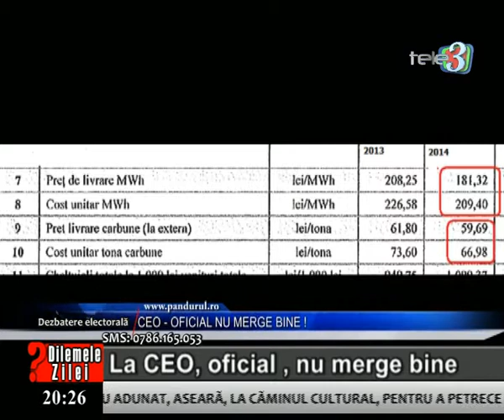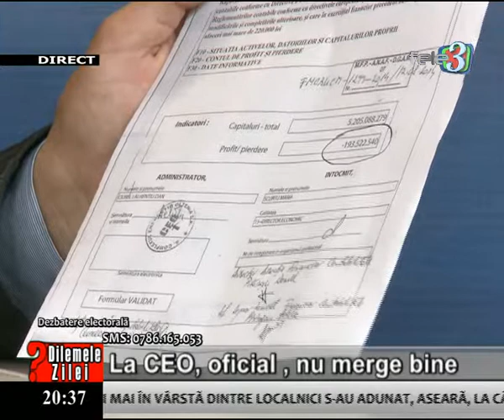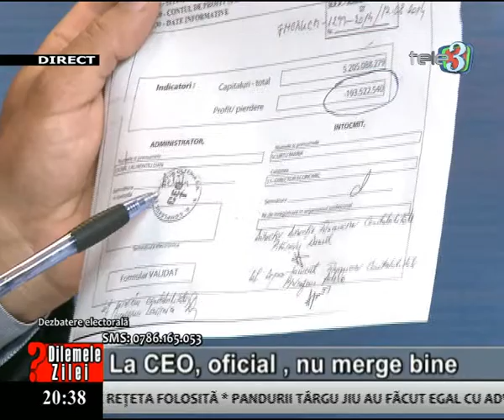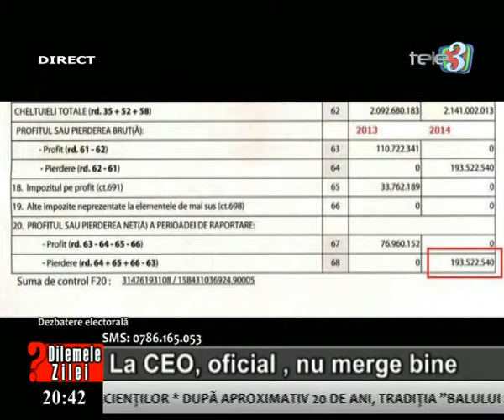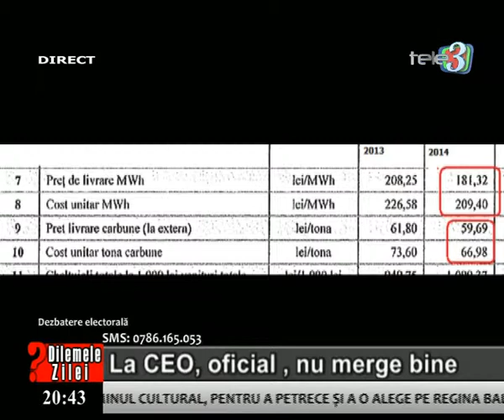Dilemele zilei 20 10 2014 partea 1